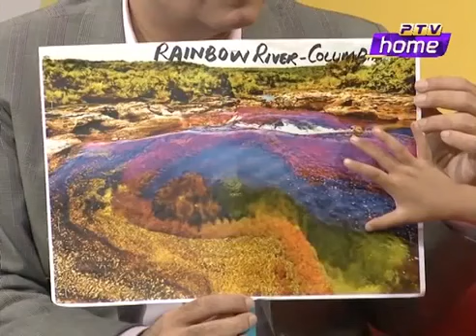PTV | Amal on TV | 4 Great miraculous places in the world